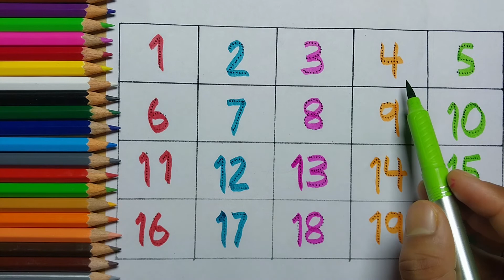123 Number Counting | 123 Number Names | 1 To 20 Numbers | 1234 learning for kids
123 Number Counting | 123 Number Names | 1 To 20 Numbers | 1234 learning for kids | Counting Numbers

Your query:

learn numbers
learn numbers
learn colors
123 counting
1234 song
12345
number songs
number 1-100
numbers for kid
12345 rhymes
12345 kids songs
123 counting for kids
123 counting song
123 song
number 123
coloring
 colour name
123 writing practice
123 writing practice for kids
kids class
kids channel
kids song
number song
123 table
123 table for kids
123 ginti
123 ginti video
123 video
1234 video for kids
123 1234
1 - 20
1 -20 table
1-20 number song
1 - 20 number for kids
1 -20 table for kids
1 - 20 counting for kids